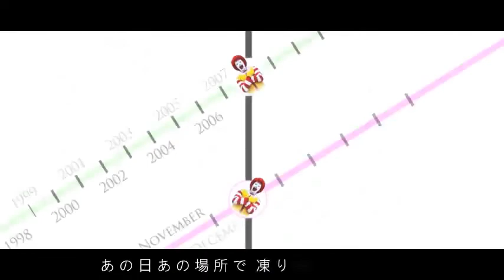Favorites Of McDonald part 3/3